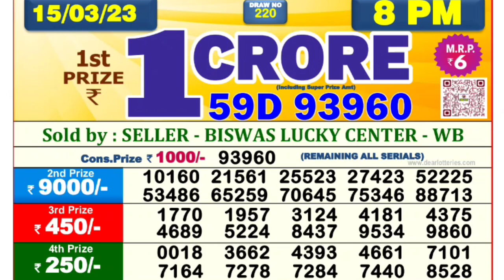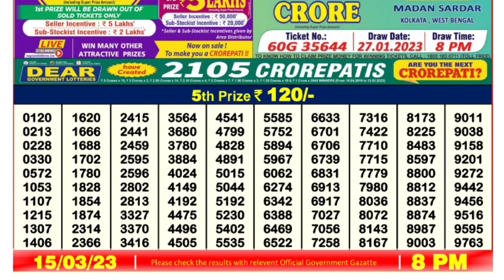🔴 LIVE Eagle Evening 08:00 P.M. Dear Nagaland State Lottery Result Today।। Date-15/03/2023 ।।